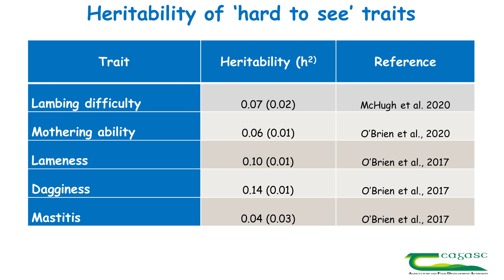Removing problems from the flock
Fiona McGovern, Teagasc Sheep Reseacher gives an overview of the importance of selecting replacement females or picking cull ewes from the flock. The question is, do you have a plan for doing this?